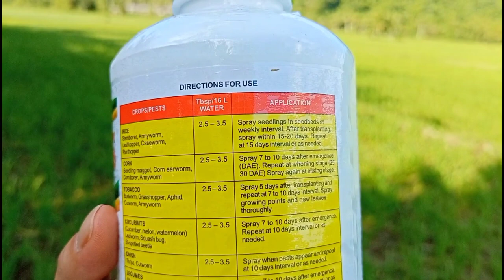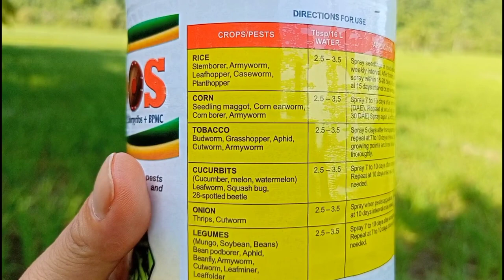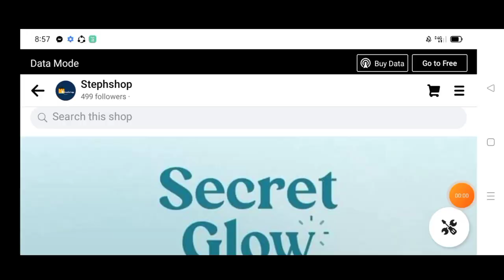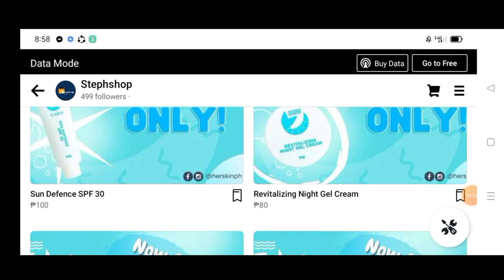KUDOS MABISANG PAMATAY SA INSEKTO SA PALAY? (Stemborer,Armyworm,Leafhopper at iba pa) | Yfarmer Vlog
Hello po mga kabukid! Available na pala ang ating Mr. Probinsyano Kabukid Membership, kung gusto nyo lang po just Check out these membership perks!